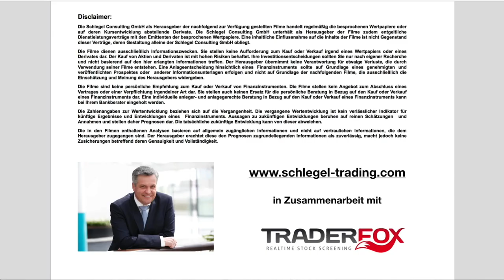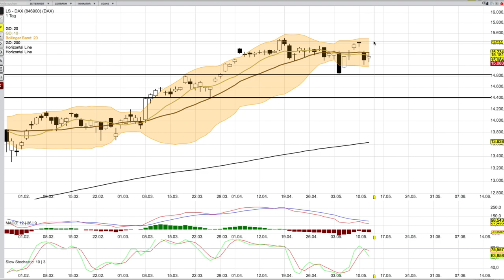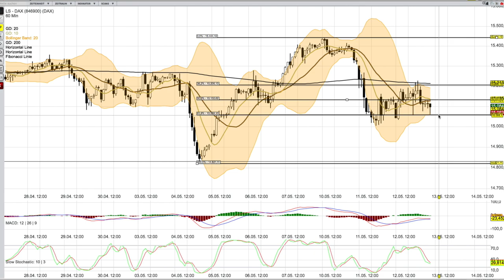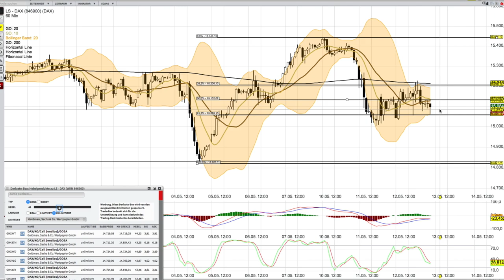DAX Analyse ab dem 13 Mai mit KO Scheinen